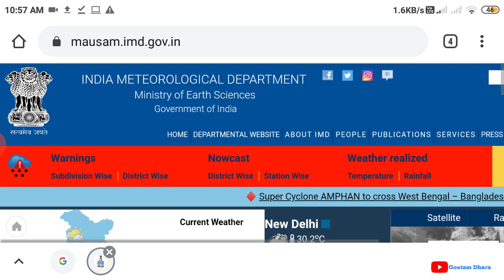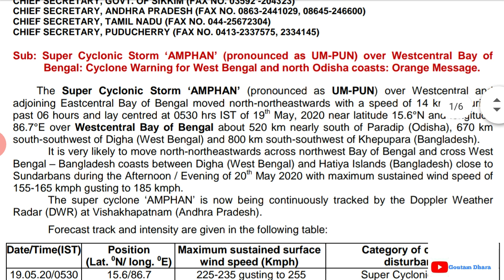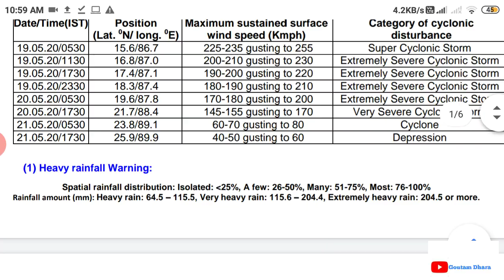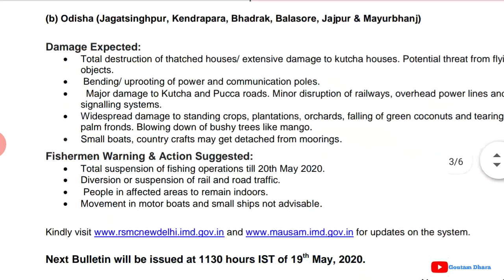Amphan Live/cyclone amphan update in Bengali/amphan cyclone latest update Live|amphan cyclone আম্ফান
Super Cyclone: Odisha, Bengal Alert As Cyclone Amphan  ‘Extremely Severe Storm’ now/আফ্মান | WEATHER
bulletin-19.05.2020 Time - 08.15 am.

Live location time - 11.00 am
Bulletin no - 25

latest weather update today,
weather bureau latest update,